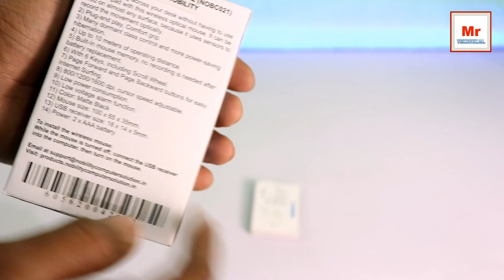Best Budget Wireless Mouse Nobility NOBC021 Unboxing and Review in Hindi | Mr Technical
Best Budget Wireless Optical Mouse Nobility NOBC021 2.4Ghz Unboxing and Review in Hindi | Mr Technical best wireless gaming mouse under 500, 600,  700, 800,1000 mouse for laptops/pc

1. Redmi 5A 4999
2. Tenor D 4999
3. Redmi Y1 8999

1. Honor 9 Lite
2. Mi A1
3. LG Q6
4. Redmi Note 4

more than 15,000
1.Moto X4
2.Samsung Galaxy A8 Plus
3.Oneplus 5T
4.Infinix Zero 5
5.Galaxy Note 8-
6.iPhone X-

Best dslr camera:
canon 200d: 40,000
canon 80d: 80,000

My Gear For Youtube:
light stand